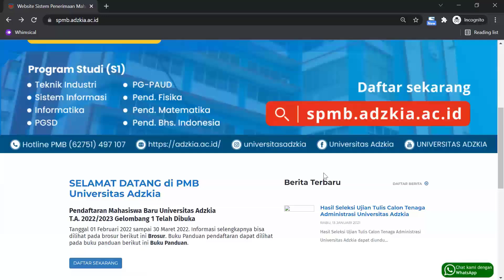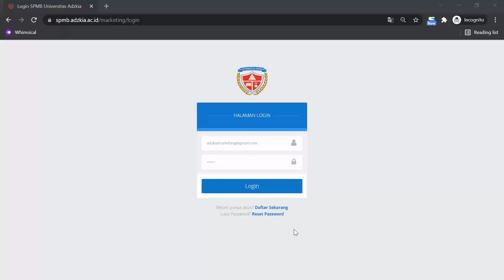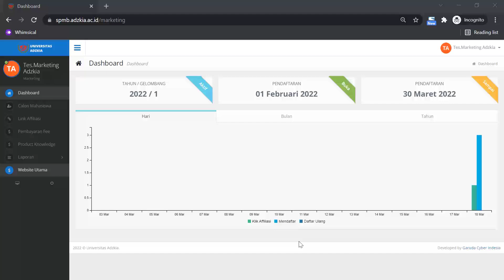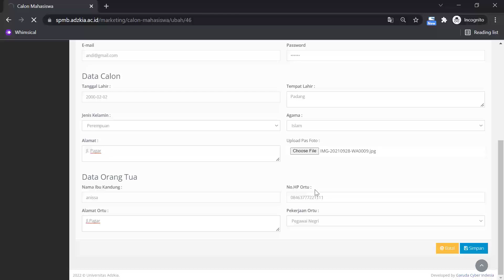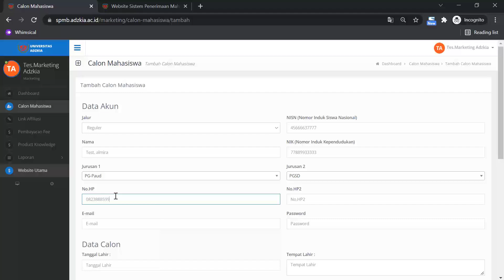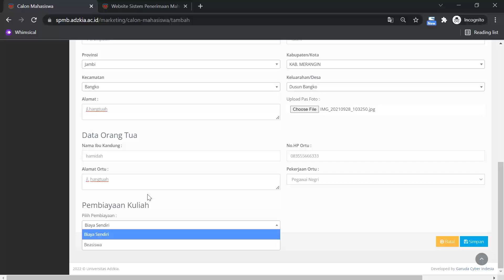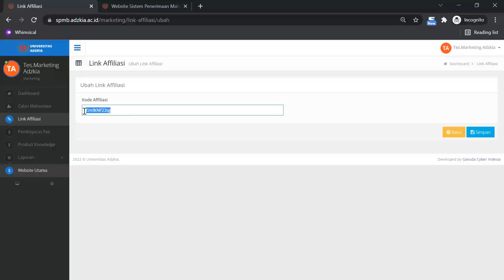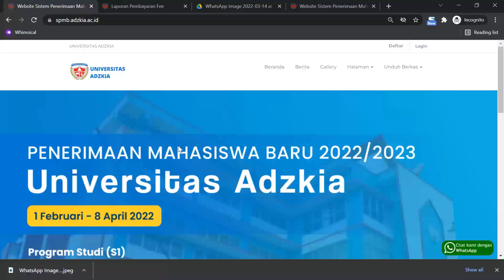Tutorial Marketing PMB Universitas Adzkia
Video dari M.Ronika